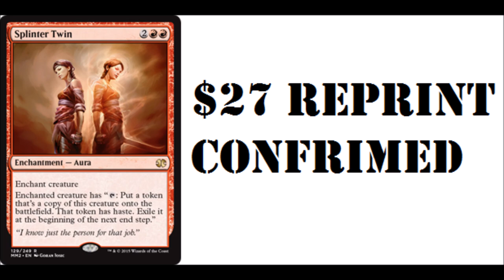Splinter Twin Rare Reprint CONFIRMED Modern Masters 2015